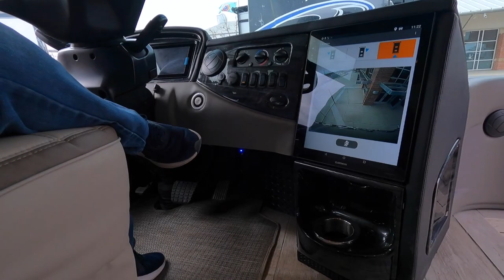Permian Basin RV Show ⎮ EP 10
There are several different types of RV Shows local, regional, and nationwide. Local shows typically have a few dealers from the same area showing off their inventory. Regional Shows are usually dealers within a defined area coming together to show off their inventory. Then you have national shows that typically have dealers and representatives from the different brand manufacturers. Nationwide shows almost always have every model or nearly every model from the manufacturer. So it is a given that if you want to see and compare many models, you should tend to a national RV show like the Tampa RV SuperShow or the Hershey RV SuperShow. In this case, we decided to go to a local show for a few reasons, 1) it was cheap to get into, and 2) the model we were interested in checking out was on display. We typically do not attend such a small show, but it can be hard to see a specific model at a dealer with the nationwide shortages of RVs.

🤝 Our Partners
These are brands that we work with and truly believe in.

🧰 Our Upgrades
Solara Black Slide Topper Awning
Winegard GW-1000 Gateway 4G LTE WiFi Router for AIR 360+ Antenna